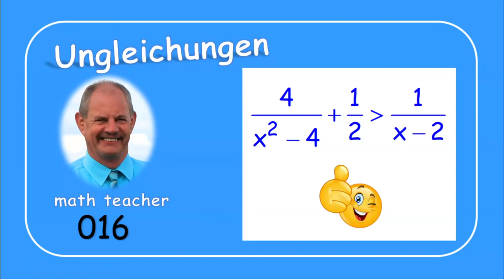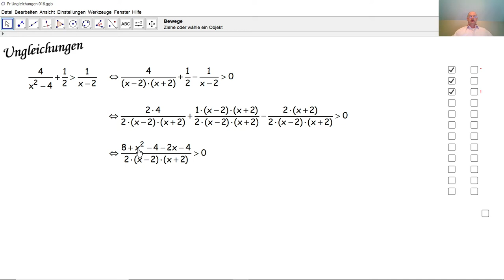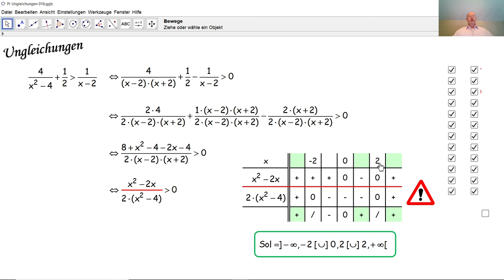Ungleichungen 016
Wir lösen eine Ungleichung mit einer Unbekannten anhand einer Zeichentabelle.